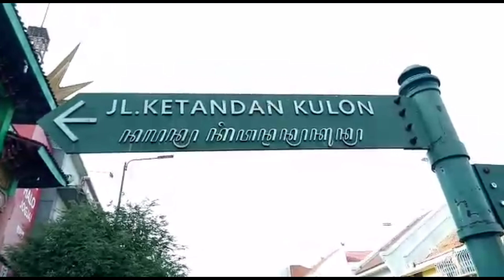Jalan - jalan di MALIOBORO JOGJA bareng NASIR